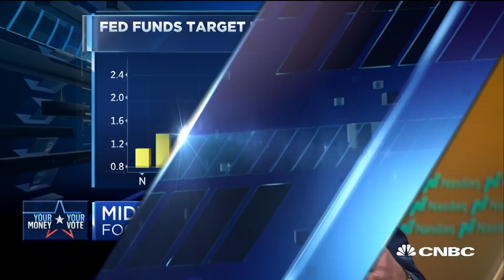Anthony Scaramucci: 'Trump sees himself as a pundit' with Fed commentary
Anthony Scaramucci, SkyBridge Capital founder and former White House communications director, discusses how politics has changed under the Trump administration and how he's investing.